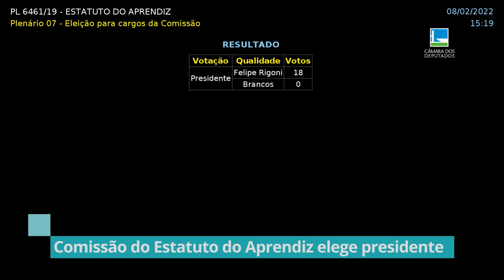Comissão do Estatuto do Aprendiz elege presidente - 10/02/22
A comissão especial criada para analisar o projeto de lei 6461/2019, que institui o Estatuto do Aprendiz, elegeu como presidente o deputado Felipe Rigoni, do PSL do Espírito Santo. A proposta estabelece as condições sobre o trabalho do aprendiz, sua formação profissional e contratação.